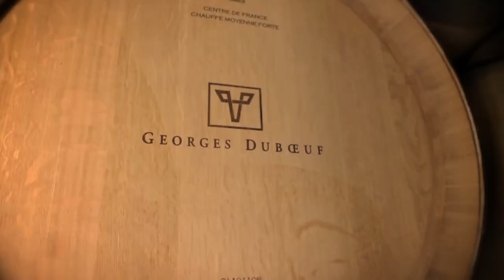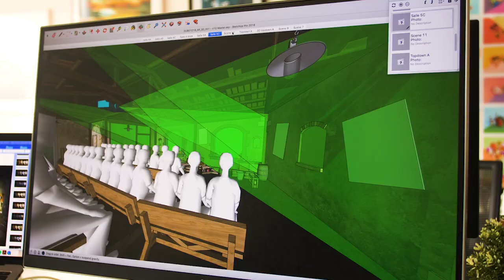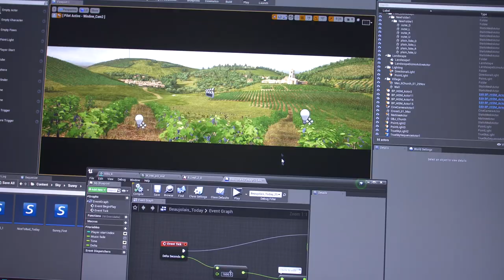Wine Experience 'Mon Beaujolais' Making Of by Joravision and Motionpark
In Spring of 2019, a new immersive attraction opened in Hameau Dubœuf, Europe’s largest wine museum. Dutch company Jora Vision and Motionpark were contracted for the design and build of the new experience.

In this one-of-a-kind attraction, visitors are entering a wine cellar, take place on one of the benches and are being transported through 2000 years of wine history in the Beaujolais region. These stories come to life all around the room thanks to the combination of large projection screens integrated within the show sets and video projection mapping on top of these show sets

Video Production Company in Amsterdam